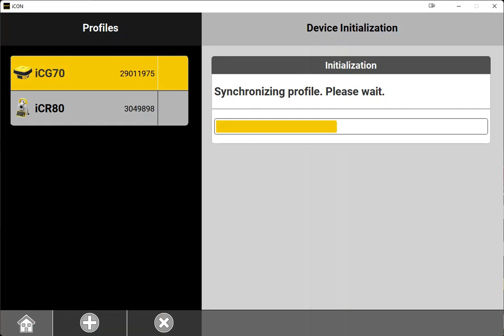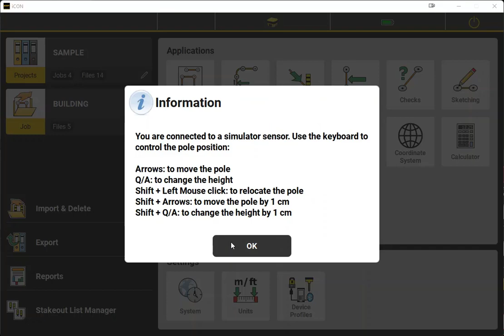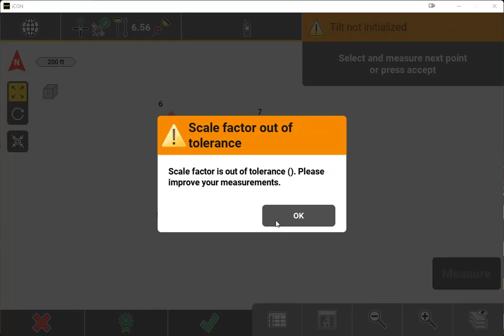Leica ICON: Localization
This video provides the proper steps to handle in-field localizations (site calibrations) within Leica ICON Field.